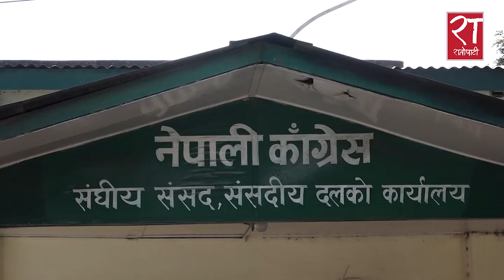नेपाली काँग्रेसको १४ औँ महाधिवेशनको मिति नसर्ने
नेपाली काँग्रेस पार्टीको १४ औं महाधिवेशनको मिति नसर्ने स्पष्ट– विश्वप्रकाश शर्मा, प्रवक्ता